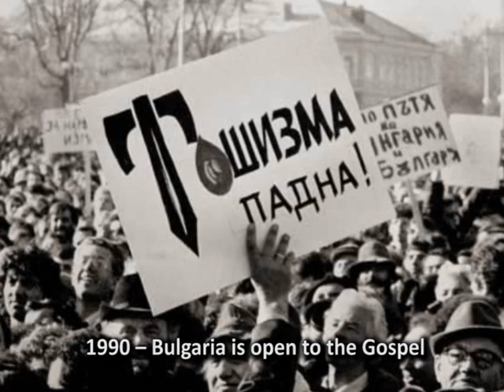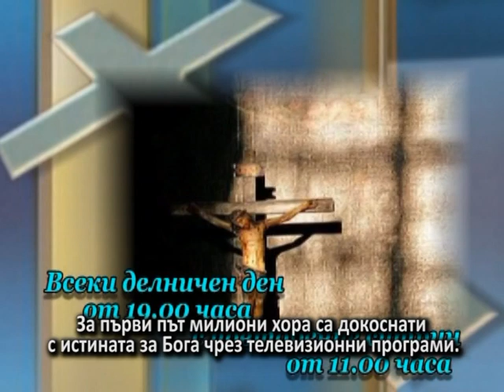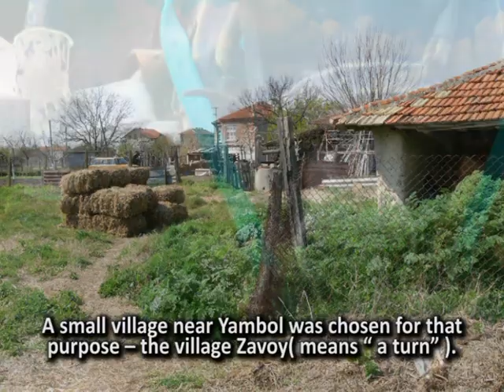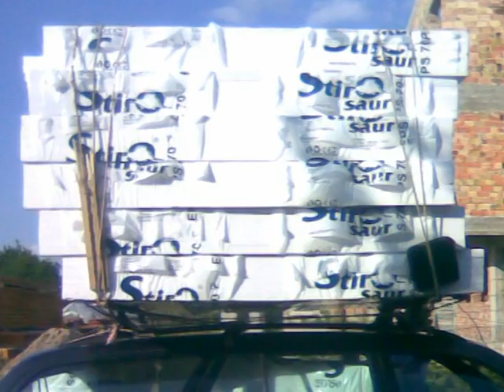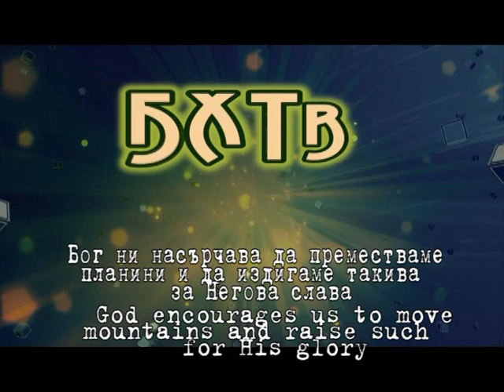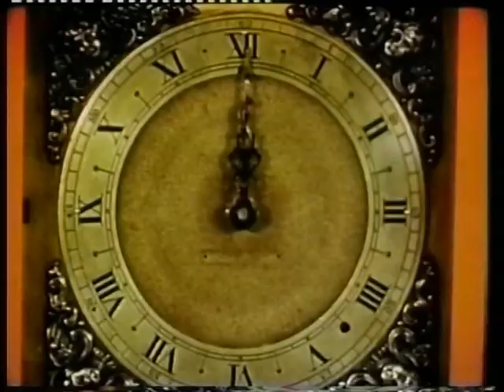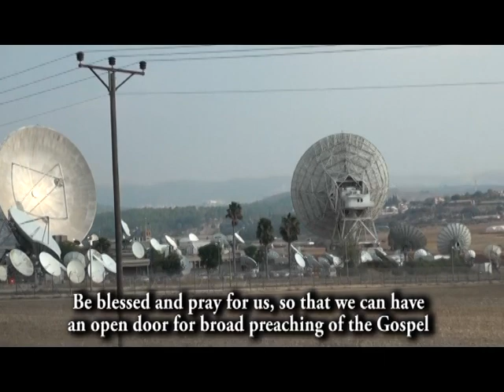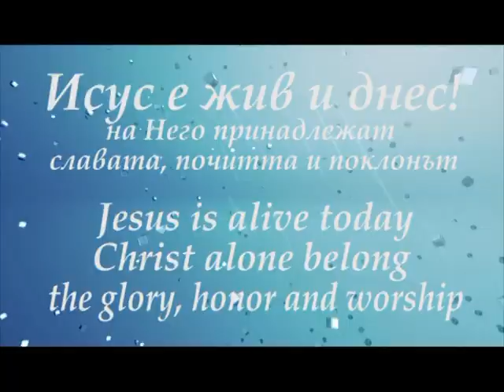Bulgarian Christian TV - The story of appearing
The story of appearing of TV ministry and later 24 hours National TV Channel - Bulgarian Christian Television. Историята на Българска Християнска Телевизия  и преръщането и в Национален 24 часов Телевизионен канал в България.